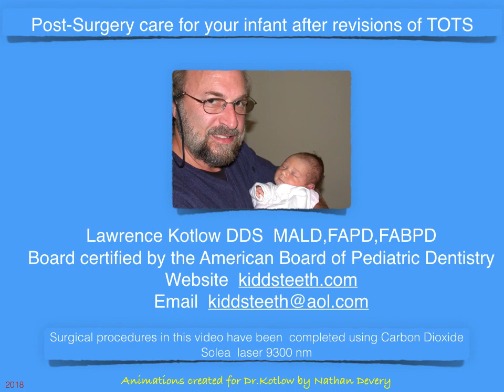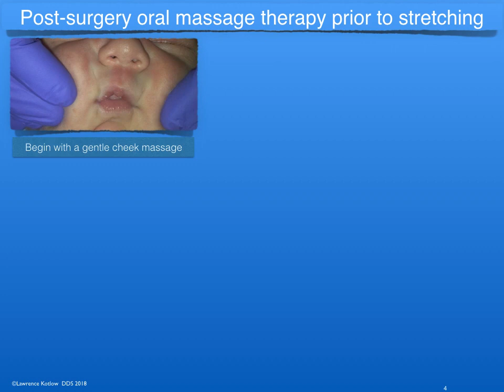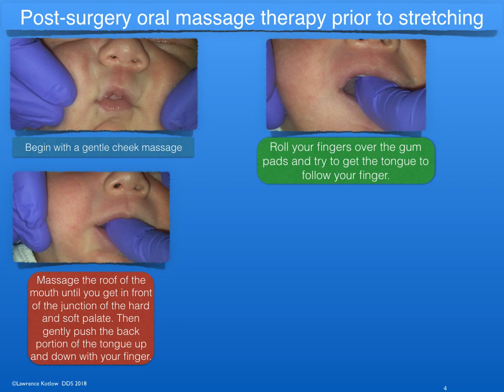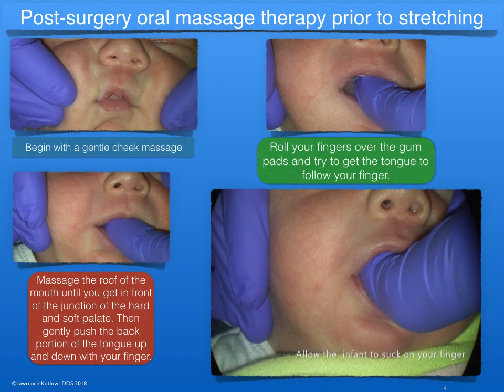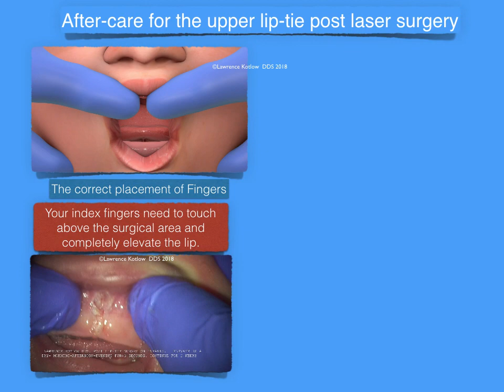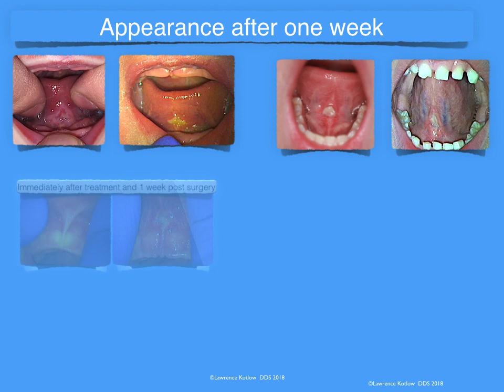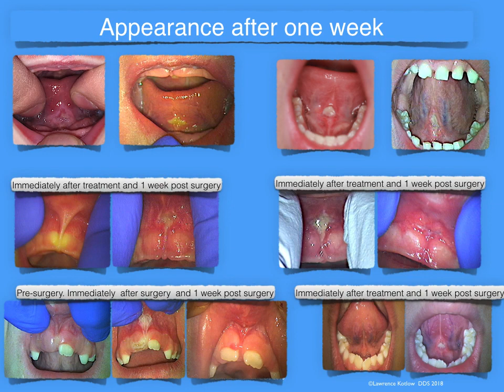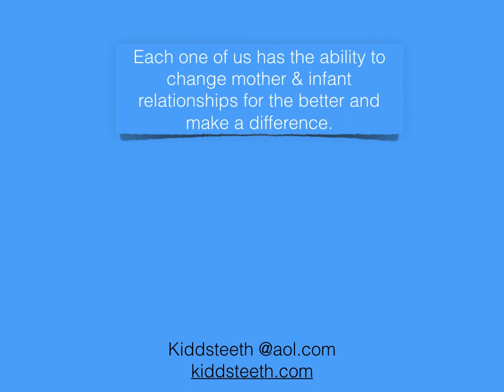Dr kotlow 2018 After care for TOTS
A step by step tutorial for lip and tongue revisions for infants